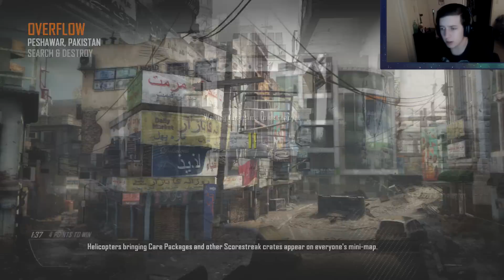Search & Destroy - CHILLIN' HARD (Call of Duty: Black Ops 2)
This video is mostly just me talking. The gameplay isn't great.. but I had fun recording this video! Leave some feedback pls. ♥

► Did you enjoy the video? Remember to 'LIKE' the video! It helps my channel a ton. Thank you. ♥